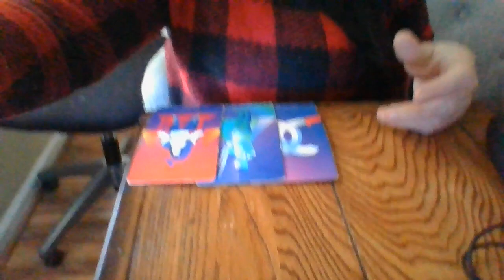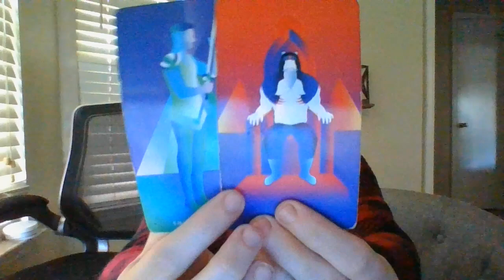ARIES- THE JIST IN 96!- 10/25/22-10/28/22- A NEW-TO-YOU PERSON IS ABOUT TO BRING YOU IMPORTANT INFO!